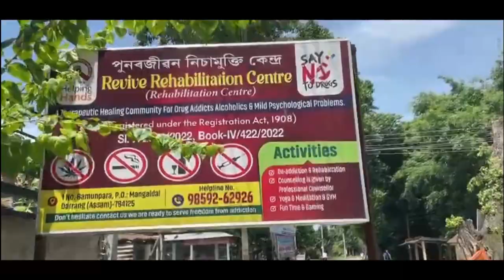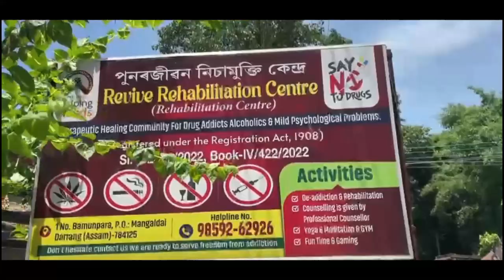हादोरनि गुबुन बाहागोफोरजों लोगोसे, ज'नाइ महकुमायाव उदांस्रि सान फालिनो थाग-थियारि खालामनाय जादों।